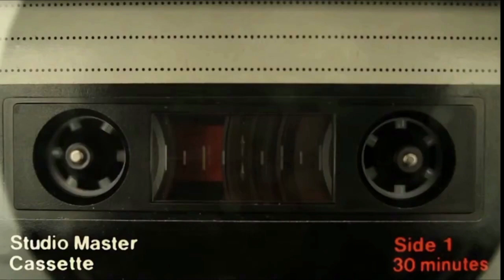Leave me like that (Chillout Mix) Ultimate Summer Anthem Study Vibes | 🎧 Study and Relaxing Music ☕︎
Immerse yourself in the soothing sounds of our Soulful Lofi Sanctuary, a perfect blend of chill instrumental beats, lofi hip hop, and jazzhop to create the ultimate study mix. Whether you're looking to relax, study, or unwind after a long day, these chill beats and lofi radio tunes will help you find your focus and calm your anxiety. Join us in this peaceful escape for a soulful, chill, and relaxing musical experience.

― MADiRFAN -

Wish you happy time when listening ❤️️❤️️❤️️

► Music produced by madirfan.

madirfan Music:
👼 Study With Me / Study Lofi Chill / Study Chill Vibes
👼 Chill music | lofi Music | Study Lofi
👼 Lofi Hip Hop | Study Music
👼 lofi Beats To Study / Chill To
✔️Asian